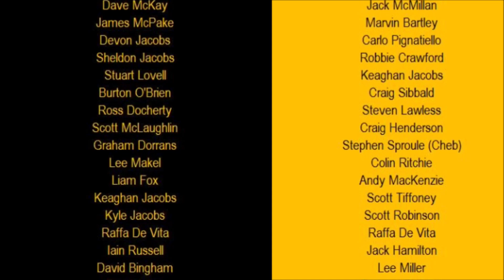Livingston Legends Vs Livingston Current XI Keaghan Jacobs Testimonial MatchVlog Football Is A Pitch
A great day seeing players past and present.

To celebrate Keaghan's testimonial.